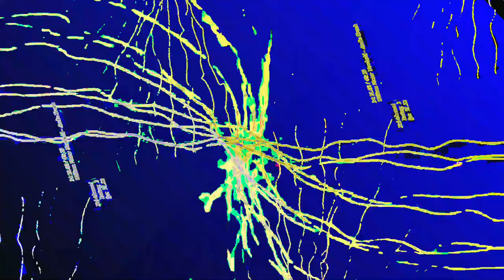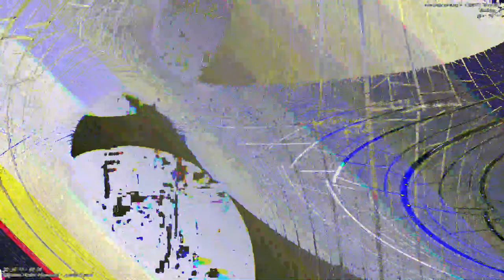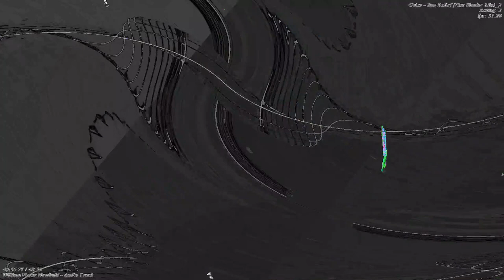[EPILEPSY WARNING] Movie 23 07 02 22h31m01s